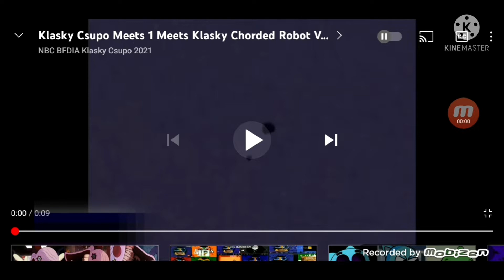Klasky Csupo Meets 20 Fixed